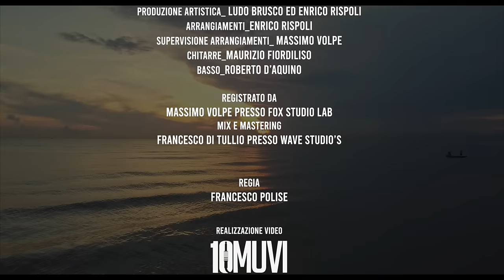Mr.Hyde & Pino Mauro - Nun t'aggia perdere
E' una versione rivisitata della celebre
"Nun t'aggia perdere" (Iglio - Moxedano) Edizioni Universal, portata al successo dal grande Pino Mauro nel 1976 ricantata con Ludo Brusco, voce dei Mr.Hyde

                                                              NUN T'AGGIA PERDERE
Te sto scrivenne mo' ca nun sente nisciune cchiù
Parole scritte 'o scuro e 'nfose 'a cheste 'llacreme
E so' parole 'ca' nasconnene 'na verità
Nisciune 'inte a sta vita, ammore, te po' assumiglià
So tre juorne 'ca nun me rispunne
Comme si nun ce fosse mai state
Nun me siente, nun siente ragione
Nun pruove 'a ce 'o dicere ancora a stu 'core

E si te chiamme tu nun' attaccà
Ma quante tiempe ancora aggia aspetta'
Pecchè nun crire che è overo, st'ammore è sincero
Pecchè nun ce 'o spartimme stu bene e turnamme a sunna'
Tu si' na freva ca nisciune po' sanà
Tu si' 'o fuoco ca nisciune po' stutà
Ma pecchè me faie dannà
Sì, dille pure 'ca tu suoffre comme a mme
Forse l'unica ragione è chesta cca'
Ce sta' n' ato 'o sacce già

Te sto perdenne mò, ma ancora nun me pare overo
Nisciune po' capì quanne staie male, e nun se crere
E stonghe ccà 'ca nun m'arrenne e torne a te cercà
Pecchè nisciune 'int 'a sta vita te po' assumiglià
E sì è fernute tu famme 'o sapè
Ma nun pretendere 'ca io perdo a te
Pure 'int 'o core e tutte 'e sere, tra mille pensieri
Pecchè chesta vita nun sente ragione e vò 'a tte
Vò 'a tte, sì sulo 'a tte

E nun te pozze perdere
Pe mme tu si' importante
'E tutt e sere prego ancora a dio, pecche' me manche tu, tu ca si' 'a vita mia
Si, dille pure ca tu suoffre comme a mme
'E ca ce tiene ancora
Ma nun ce voglio credere
Ce sta' n' ato 'o sacce gia'
Turnammece 'a 'ncuntra'
E mane e mane d' inte ' a 'st'ammore
Ca' nisciun mai po' cancella'
Si' overo me vuo' bene
'O ssaie t'aspetto 'cca'
Pecchè nisciuno overo 'int' 'a sta vita, ammore, te po' assumiglià